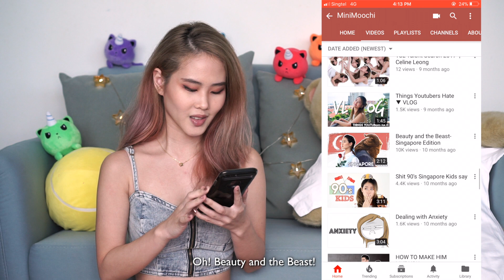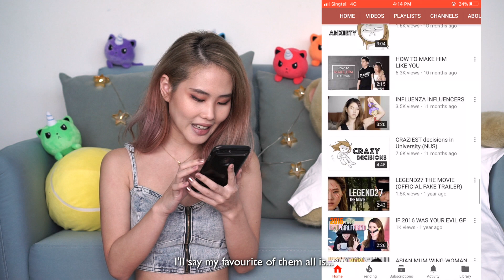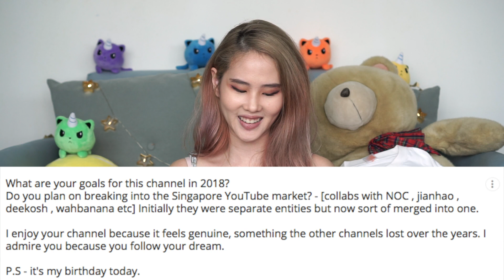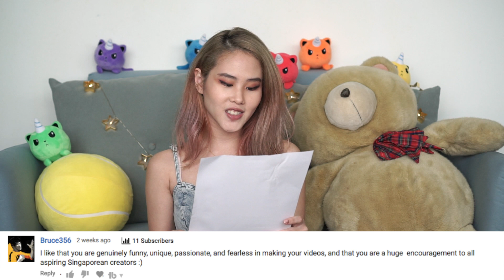Can You Make A Rap About MOOCHI? ▼ Q&A 2 (GIVEAWAY WINNERS REVEALED)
Thanks for the patience in waiting!!

My Second ever Q&A is NOW HERE!! I'll be contacting the 10 winners via Youtube soon! Thanks all for participating in the Q&A! For those that didn't win, don't worry, there'll be more to come ;D

Questions:
- What's your Chinese Name?
- Are you Japanese/Fillipino/American etc.?
- Are you rich?
- Can you sing 'Perfect by Ed Sheeren'?
- What is your PSLE score?
- Who is your favourite Singaporean Youtuber
- Do you have many friends?
- Do you have a twin?
- What's your favourite video that you made?
- What are some of your interests?
- Will you release MiniMoochi Merch?
- Why are you so cute? Tell me the secret!
- What Kpop Groups do you like?
- Jibooty or Kookbooty?
- Would you rather lose all your money or lose all your memories?
- Boyfriend Questions
- Can you make a rap about Moochi?
- School/Work Questions
- Whats my goal for this channel in 2018